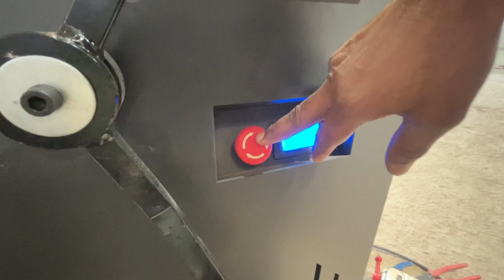Rebar Threading Machine | Bar Threading Machine 101: A Complete Guide & Demo ​⁠@herculesvibrator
Welcome to Bar Threading Machine 101: A Complete Guide & Demo. In this video we will take you through the ins and outs of bar threading machine and show you how they can revolutionise your construction projects. Rebar Threading Machine | Bar Threading Machine | Machine Ki Delivery ​⁠